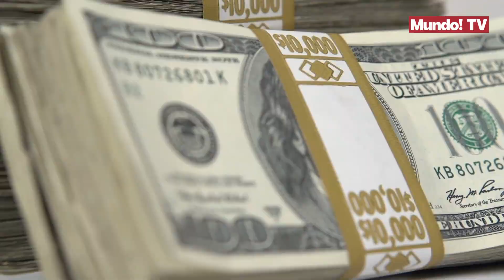Estos fueron los momentos más destacados de la Super Bowl 2023.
Una vez más, la Super Bowl ha vuelto a ser uno de los acontecimientos más importantes del año en Estados Unidos. Si hablamos del partido como evento deportivo, y solo basándonos en este apartado, el partido fue un encuentro muy igualado en el que los Chiefs consiguieron la victoria frente a los Eagles por 38 a 35. Aún así, lo que más vende de este evento de fútbol americano, son las múltiples actuaciones de artistas de renombre y los incontables famosos que se hospedan en las gradas del estadio. Aparte de Chris Stapleton, quien cantó el Himno Nacional de Estados Unidos en la previa del partido, el momento por excelencia fue la actuación de Rihanna en el descanso del partido. Fue considerado uno de los mejores shows en la historia de la Super Bowl ya que al final de su recital musical, entre fuegos artificiales y arriba de una plataforma, la cantante dio la sorpresa a su público de que estaba embarazada. Fueron múltiples estrellas de diferentes sectores quienes presenciaron dicho anuncio como LeBron James, Shaquille O´Nell, Jay Z, Cher, Adele, Paul McCartney, Karol G o Kevin Hart entre otros. Como siempre un evento multitudinario y millonario, que su precio final de realización oscila entre los 300 millones de dólares, únicamente con el espectáculo del descanso.